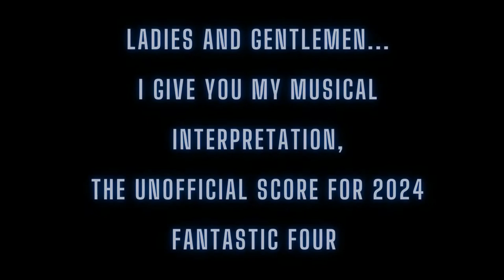Marvel Studios Fantastic Four 2024 Unofficial Score | Ofentse Dimpane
Marvel Studios Fantastic Four 2024 Unofficial Score
Composed by Ofentse Dimpane

Yep, I finally finish my score for The Fantastic Four. The score is comprised with 6 themes, each with their own interpretation of some imaginative scenes. It took me a year to really get the right feeling for the film, even though the score is unofficial, and I had no source material of the theme.

00:00 - Marvel's Fantastic Four Intro
01:01 - Fantastic Four Main Theme
04:20 - Reed Richards' Theme
06:45 - Testing 1 2 3...
08:16 - We Hold The Line Here
09:31 - Together!

I am truly proud of myself to accomplish such work, even though there's still room for ideas. The community here is very supportive of my work, and you amazing people actually deliver good content. It encourages me to do better in my work and raise a very supportive community.

If you listened to the score, let me know what you think about it in the comment section.

Oh, and if @JonWatts sees this, I would like to hear his opinion on the idea.